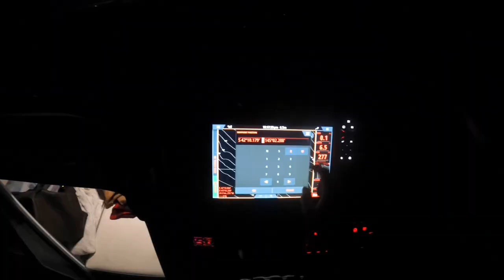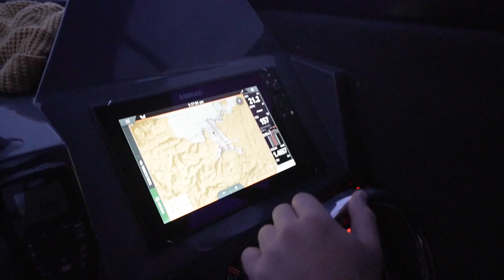JIGGING METHOD TUTORIAL (How to catch LOTS of fish jigging)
Stripey Trumpeter fishing Tasmania. What a day! 2 fish on 1 jig whilst jigging on the West Coast of Tasmania, Australia. In this episode we venture to the Wild West to camp on the Yellowfin Southerner on the hunt for tasty Striped Trumpeter (Latris Lineata), using only 100-200g weighted jigs.

Have any fellow fisherman had much luck on the West Coast of Tasmania? Let us know!

Still reading this? Lets count to 15 in the comments below!